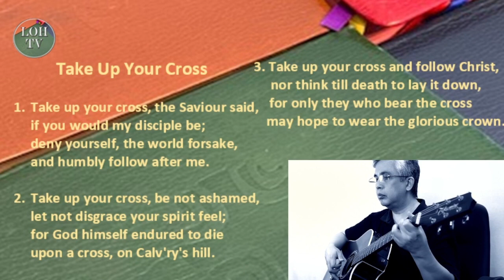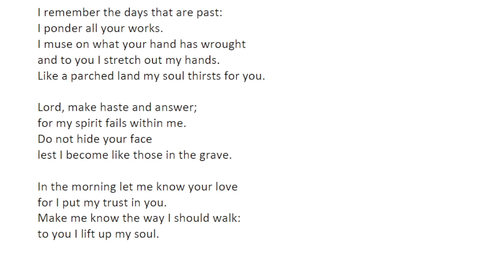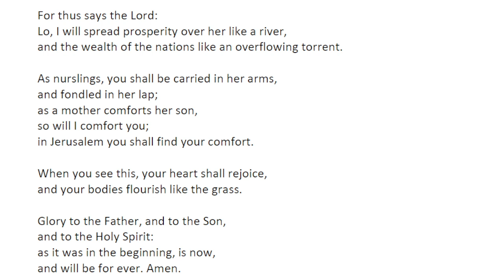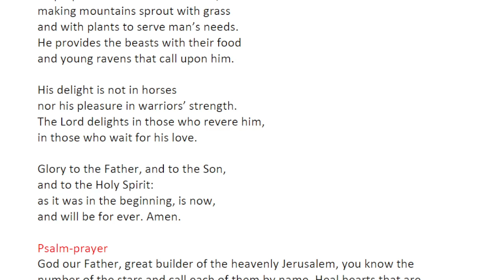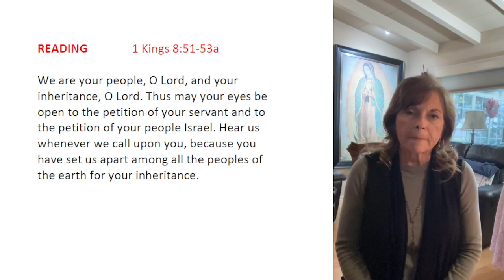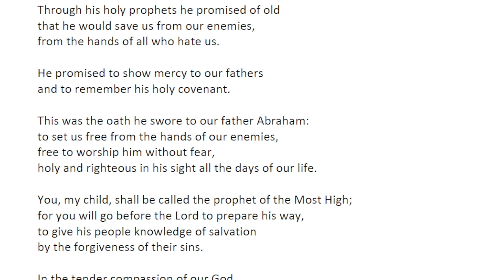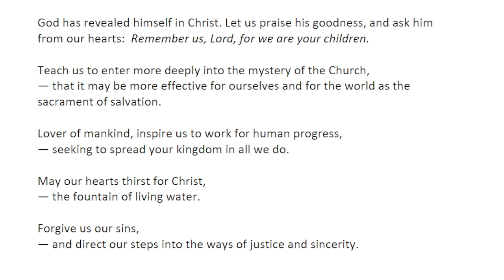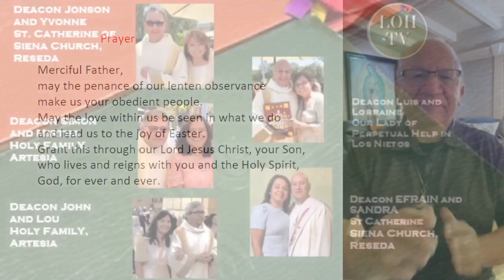Liturgy of the Hours Morning Prayer, March 23, 2023